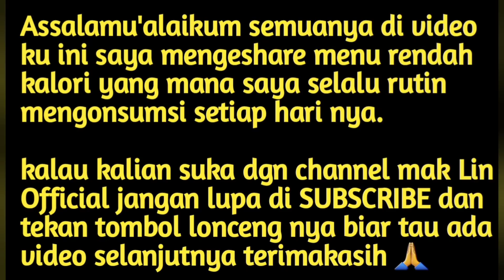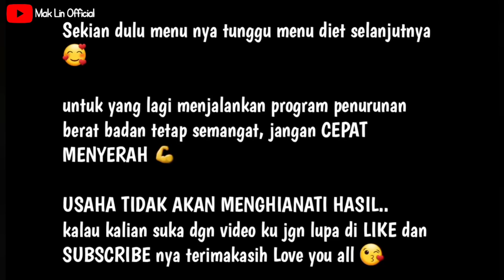MENU SEHAT RENDAH KALORI DIBAWA 1300 KALORI BUAT 3 HARI ~DEFCAL BONUS LANGSING CANTIK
BAHAN SOTO AYAM
25g toge
50g kol
1 telur
50g tahu
100g ayam dada
bumbunya 2 siung bamer,2 siung baput, sedikit kunyit,ketumbar,kayumanis, lada hitam,putih
50g tomat,1 cabe.

BAHAN KENTANG PANGGANG TELUR KEJU
200g kentang
2 telur
2 lembar keju
sedikit garam, lada hitam,putih, oregano (boleh diskip)

BAHAN UBI RENANG KACANG IJO PISANG
kacang ijo 100g (dikukus)
ubi 200g (kukus lalu diserut)
150g pisang
200ml susu low fat

BAHAN SALAD
50g timun
50g toge imut
slada 70g
2 telur
50g apel
bumbu salad
sedikit garam himalaya, lada hitam, perasan jeruk, olive oil

BAHAN nasi ketan,klapa parut
1 sdm klapa parut
10g gulmer
150g ketan